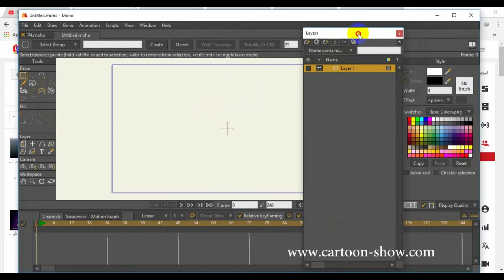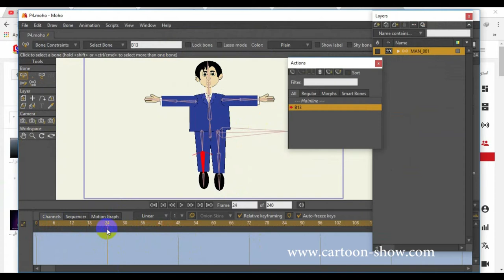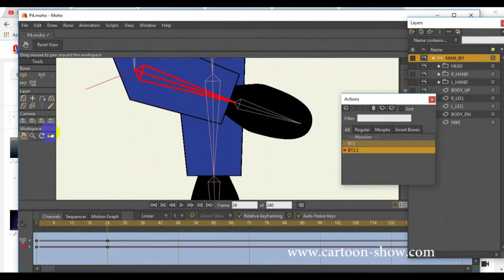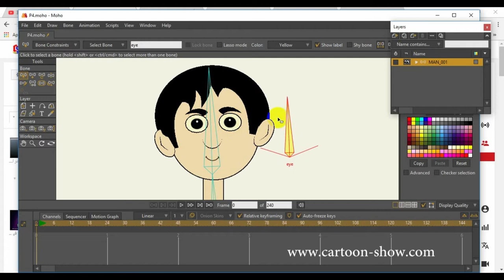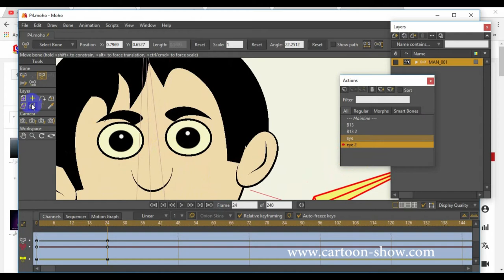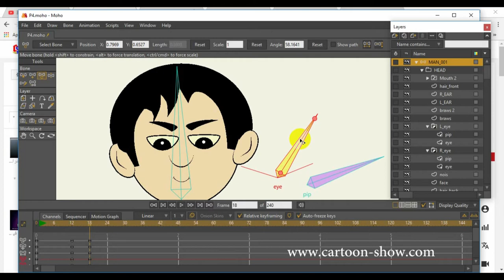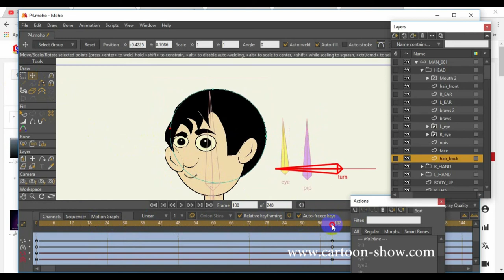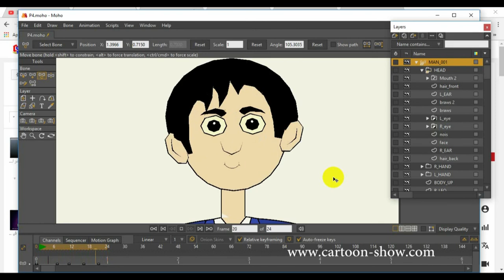005 طريقة عمل فيلم قصير بالأنمي ستديو | العظام والاكشن | cartoon show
005 طريقة عمل فيلم قصير بالأنمي ستديو | العظام والاكشن | cartoon show
cartoon show
Keshmesha (Laughter)
الموقع الالكتروني:
cartoon_show9
حسابنا في تويتر: